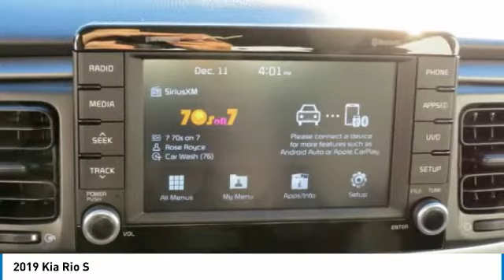2019 Kia Rio Charlotte NC K190186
2019 Kia Rio S

7725 South Blvd.

Pick up this Aurora Black 2019 Kia Rio, available today at Dutch Miller Kia Charlotte. This could be the one you've been searching for.